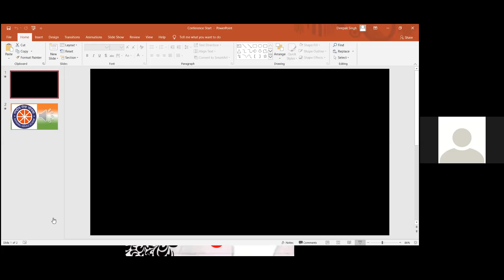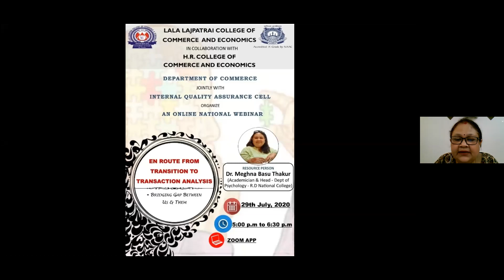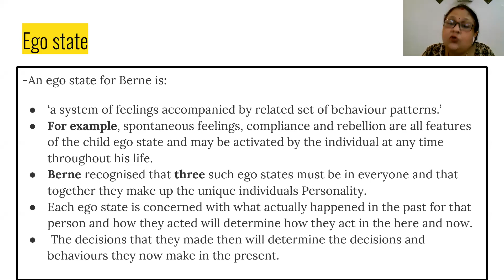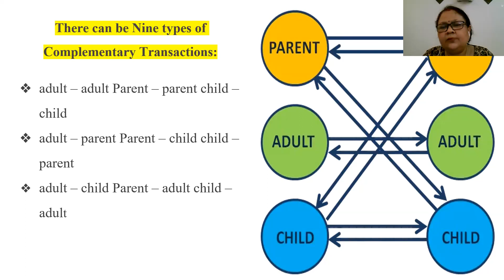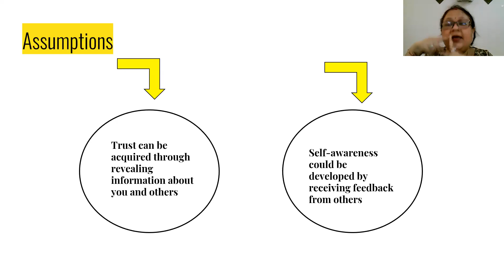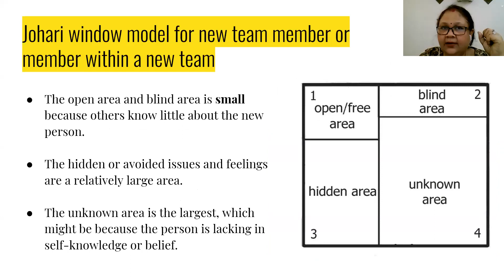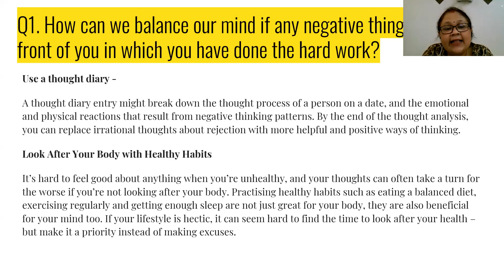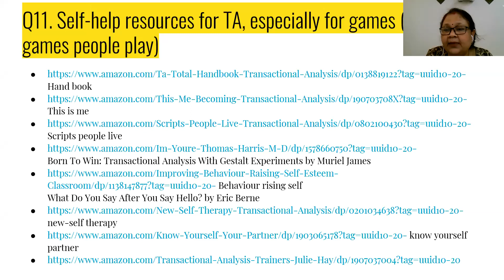Enroute from Transition to Transaction Analysis- Bridging the gap between US & THEM- Dr. Meghna Basu